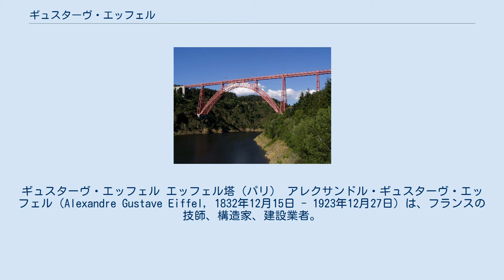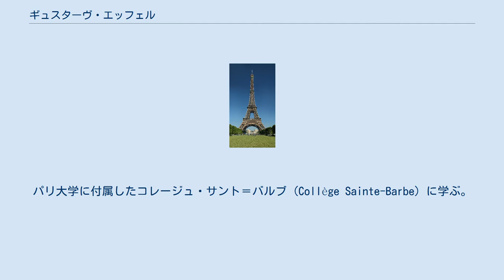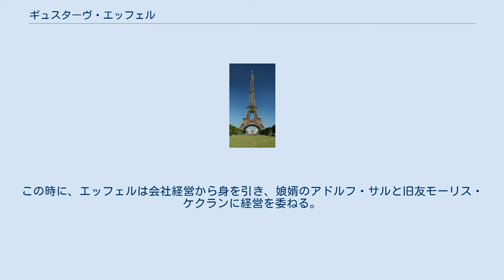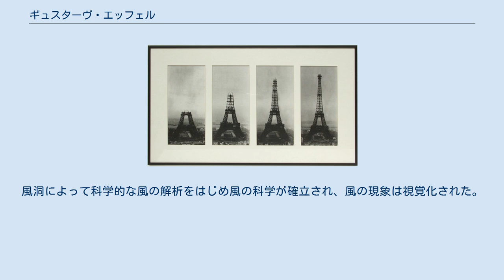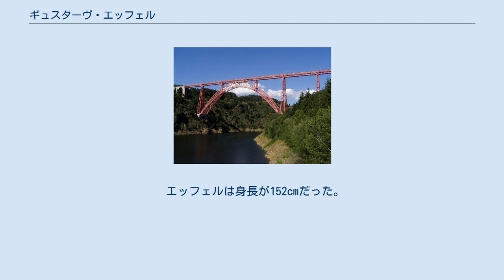ギュスターヴ・エッフェル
ギュスターヴ・エッフェル エッフェル塔（パリ） アレクサンドル・ギュスターヴ・エッフェル（Alexandre Gustave Eiffel, 1832年12月15日 - 1923年12月27日）は、フランスの技師、構造家、建設業者。
一般にはエッフェル塔を設計した人物として知られる。
エッフェルはコンテストへのプラン提出責任者、その建設を受託したエッフェル社の代表であった。
気象学と航空力学の研究発展に寄与したことでも知られる。
 1832年12月15日一家の長男として、フランスのディジョンに生まれる。
家系はアルザスから移住したドイツ系アルザス人。
幼少期に目の不自由な祖母と暮した時期があった。
10歳の時、教会と風車がある箱庭を一人で造り、その見事さに人々は驚いたと伝わる。
 中等学校を優秀な成績で修了後、1850年パリに出てエコール・ポリテクニークを目指し勉強に励んだが、受験に失敗。
パリ大学に付属したコレージュ・サント＝バルブ (Collège Sainte-Barbe) に学ぶ。
1852年にエコール・ポリテクニークの受験に失敗したため、第2希望であったエコール・デ・サントラル（中央工芸学校）化学科に入学。
一年間の学業を終えて、中央工芸学校からの技師免状を取得する。
 専攻が化学なのは、化学工業で成功を収めていた伯父による影響であり、伯父は将来は甥のギュスターヴに事業を譲ることを考えていたという。
しかし彼は卒業制作として化学工場建設をテーマとし、化学製品そのものでなかったことなどが彼の将来を暗示していることとして知られている。
実際は父と伯父とが疎遠となったため、卒業後一時は義理の弟が経営する鉄鋼所に勤めた後、自らの今後を考えたすえ鉄道関係の仕事をすることになる。
当時フランス全土に鉄道網建設の計画が進んでおり、鉄道に興味を覚えたとされている。
 1856年、鉄道資材建造業シャルル・ネブザーと出会い、土木技術を修得する。
ネブザーには目をかけられ、当時有名な科学者に次々と引き合わせてもらったという。
その後、西部鉄道会社に数ヶ月出向勤務ののちネブザーの会社に復帰する。
復帰してまもなく会社はベルギーのポーエル鉄道設備会社に合併し移籍する。
 1858年〜1860年、7スパンの含む延長500mの大鉄橋ボーデラックスの橋梁工事でその工事のすべてを担当。
圧送空気を用いた杭打機を使用して建設技術者として貴重な経験を得る。
この工事の功績により、ポーエル社より個人名での商談を許されるようになる。
 1862年マリー・ゴドレと結婚、5人の子をもうけた。
1864年外部に個人商談用の技術コンサルタント事務所を発足させる。
 まもなくヨーロッパをおそった経済危綬によってポーエル社工場は閉塞に陥る。
このため1866年ルヴァロア・ペレ（バリ市北西近郊）にサントラルの後輩で資産家T・セイリグをパートナーとして独立、エッフェル社を創業する。
 独立後の仕事は、万博の展示場、駅舎ホール、チャペル構造、ガス工場、鉄道高架橋、可搬橋や可動橋、天文台の丸天井など多種の鉄骨造にわたり、ヨーロッパ各地はもとより中国や東南アジアまで広い範囲に及ぶ。
 当初はパリ・コミューンなどの動乱によって国内では大きな仕事は受注できず、鉄道の架線工事など比較的小規模の工事を請負っていたが、国外での活動は活発であった。
1875年にはハンガリーのペスト市終着駅とポルトガルのドウロ川にかかるマリア・ピア橋の工事を受注する。
ギュスターヴの全作品は鉄材のメリットが生かされ、機能や実用性のみでなく、記念碑的建造物の建設にも携わっている。
 1875年着工のブダペスト西駅（ハンガリー）など、建築形態において革新性と多様性が見られる。
1876年1月に着工し1877年11月には開通式を迎えたドゥロ河マリア・ピア鉄道高架橋（ポルトガル）は、全長353m、中央のアーチはスパン160m、ライズ37.5mの大鉄橋であり、当時つり橋を除けば世界一の長スパン橋梁ある。
建設はまず構脚をたて両側からトラス槍をほねだし、アーチは橋脚よりの併用したはね出し架設がとられた。
 ガラビ橋 その経験を生かしてパリのオルレアン鉄道の技術者を務め、多くの鉄橋・駅舎（ガラビ橋、パリのメトロのリヨン駅など）の設計にか...